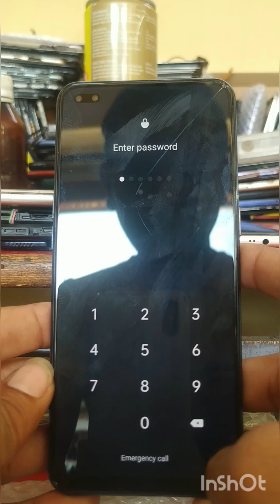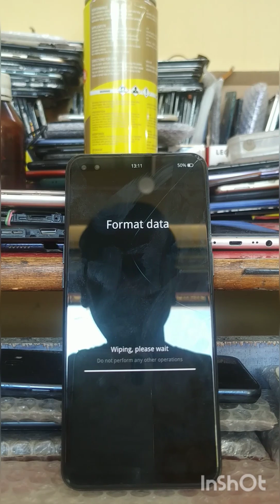Oppo F17 pro HardReset frp frpbypass frpremove Latest